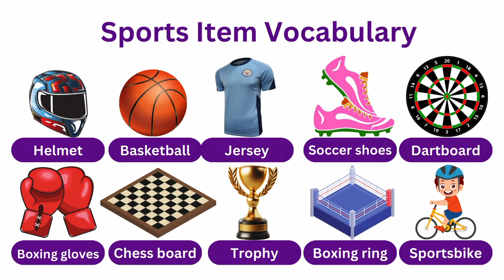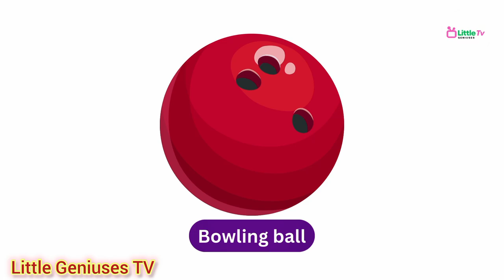Sports Vocabulary l Sports Name in English with Pictures l Sports and Games Name in English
Sports Items Name in English With Pictures l Sports Items Vocabulary l Sports Equipment Name
Sports Vocabulary ll 80 Sports Name in English with Pictures ll Sports and Games Name in English

Explore the exciting world of sports items vocabulary with Little Geniuses TV! In this fun and educational video, we'll learn about essential sports equipment, from balls to bats and beyond. Perfect for young learners, join us as we discover the names and uses of various sports gear, helping build vocabulary while having a blast.

Related key words and Queries:-
Sports Items Name
Sports Items
Sports Items Name in English
Sports Items Name in English With Picture
Sports Equipment
Sports Equipment Name
List of Sports equipment
Goods and Equipment
Sports Goods Name in English
Sports Equipment Name in English
Sports Goods Name With Picture
sports items name
sports related words meaning
sports vocabulary
sports
sports equipment,
sports goods
list of sports items
sports things
sports vocabulary
types of sports equipment
easy sports objects
objects used in sports
100 sports items name
100 Sports Items